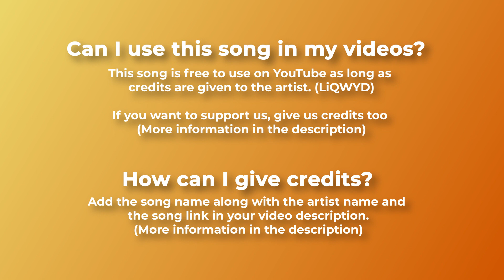🟠 Royalty Free Instrumental Dance Music For Videos Happier by LiQWYD 🇸🇪